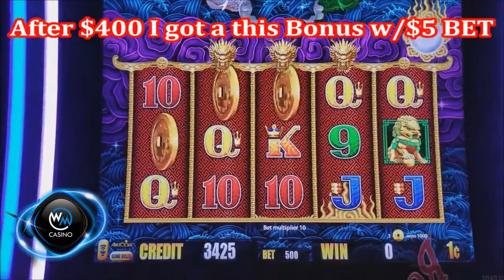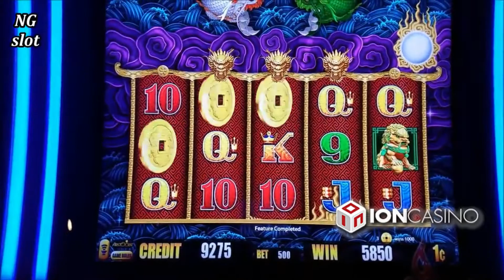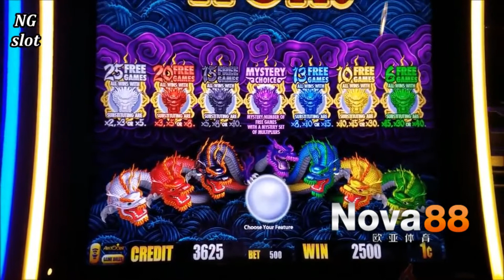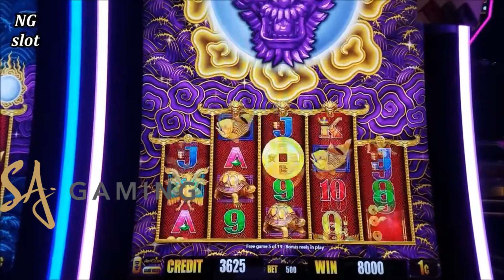Bermain Slot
Hai teman-teman gabung yuk di WAMA88 agen betting online terpercaya
- Welcome Bonus 100% Sportsbook & Live Casino HIngga Rp. 1,000,000
- Rollingan Mingguan Sports Sampai Dengan 0,3% Tanpa Batas dan Tanpa Turnover !
- Rollingan Mingguan Live Casino Sampai Dengan 0,8% Tanpa Batas dan Tanpa Turnover !
- Bonus Harian Deposit 5% Gaming Fishing !
- Penawaran Special Tangkas One Cashback Up To 15% !
- Pelayanan DP & WD 24 jam